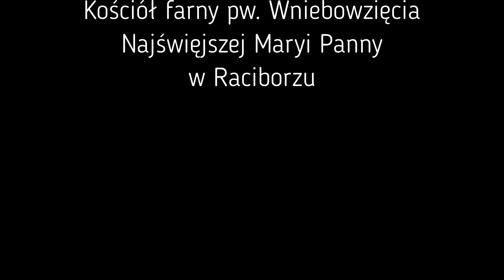A. Popławski - "O człowiecze, wspomnij sobie". Fara raciborska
Pieśń na obrzęd posypania głów popiołem w Środę Popielcową.
Zaczerpnięta ze śpiewnika "Droga do nieba" nr 459.
Wykonanie, nagranie i opracowanie audiowizualne - Arkadiusz Popławski
Zdjęcia - Internet

1) O człowiecze, wspomnij sobie,
żeś we wszystkiej swej ozdobie
prochem, który legnie w grobie.

2) Czyń pokutę bez zwlekania,
niech się serce twe nie wzbrania,
szukaj z Bogiem pojednania.

3) Bo, gdy życie twoje minie
i pokuty czas upłynie,
dusza twoja wiecznie zginie.

4) Na tym świecie nic trwałego,
próżno garniesz się do niego,
gardząc łaską Boga swego.

5) Błagaj Boga wszechwładnego,
z wiarą serca skruszonego,
o poprawę życia swego.

6) Błagaj Ojca w wysokości
o niebieski dar mądrości
i o żywot w pobożności.

7) Wierz w Jezusa, Zbawcę swego,
rządź swe serce słowem Jego,
byś do życia wszedł wiecznego.

8) Chryste, Panie nasz nad pany
w miłosierdziu nieprzebrany,
raczże zbawić lud wybrany.